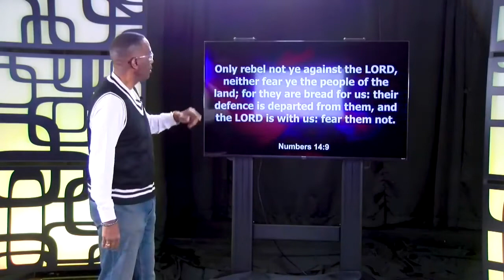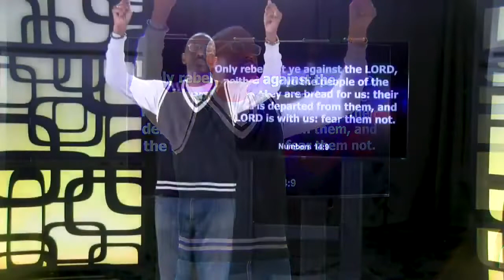The Breakfast of Champions - Powerful Points to Ponder - June 15, 2023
The Breakfast of Champions - Powerful Points to Ponder

Daily devotional from Rev. Dr. Kevin W. Cosby

Numbers 14:9 KJV

ReRun -  1.6.21